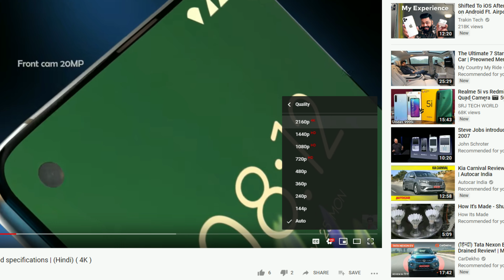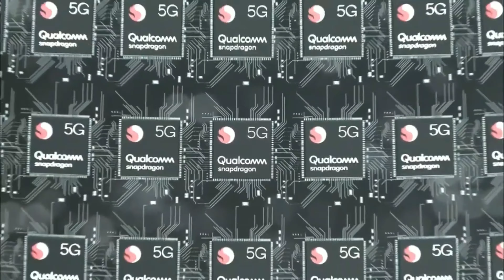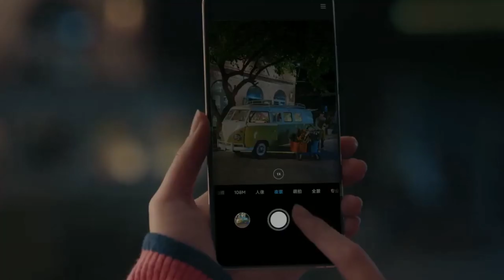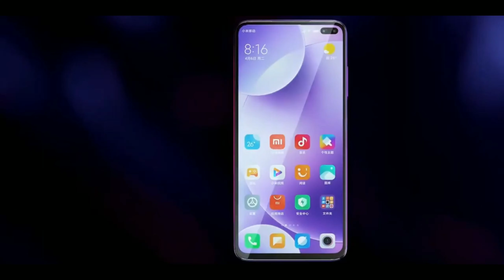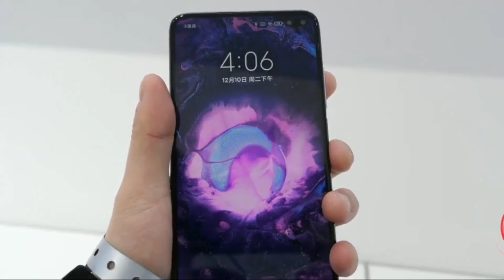Redmi note 9 pro 5G || India's first budget 5G phone ( Hindi) ( 4K)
Hey guys,
This is Abhishek Jha and you watching Droid Secrets

Here we have discuss about Redmi note 9 pro 5G

This is going to be India's first budget 5G phone as well Redmi's first 5G phone in India